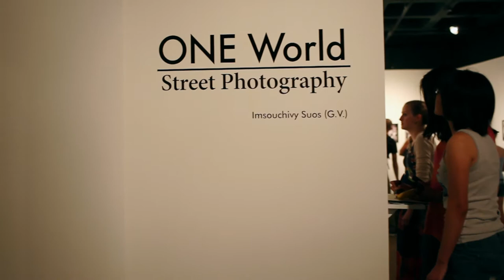ONE World Street Photography Exhibition - Luther College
ONE World Street Photography 2nd Exhibition by Imsouchivy Suos (G.V.)
Venue: Union Gallery, Dahl Centennial Union, Luther College, 700 College Drive, Decorah, Iowa, USA, 52101
Date: 04/09/13